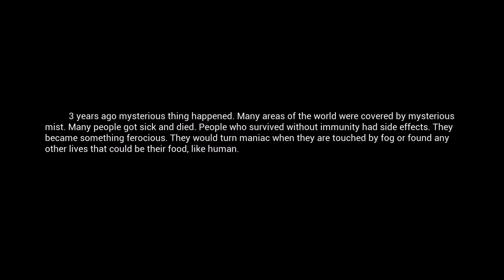THE MIST! - Mist Survival - Pt. 1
Mist Survival is a Single-player, survival stealth sandbox game Players will experience the Apocalypse stimulation in the form of virus pandemic, the players have to deal with it to survive through the difficulties such as finding shelter and food, threats from the environment and climate! Enjoy!

Motion Graphic Intro - by Elie "thegnarf" Dagher
Motion Graphic Outro - by Adrian Martinez